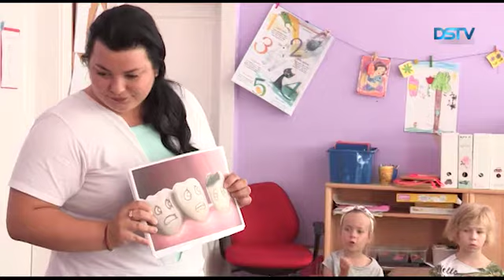Heti hírmozaik – 2018. június 14.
Városunk óvodáiban ötödik alkalommal valósul meg a Gyermekeink sugárzó mosolya fogászati program; Szarka Tamás, a Ghymes együttes tagja rendhagyó zenés irodalmi órát tartott a magángimnázium diákjainak; Szalkai Károly győri festőművész kiállítása látható a Kortárs Magyar Galériában – rövid híreink következnek.